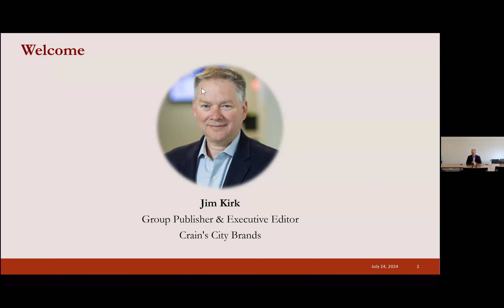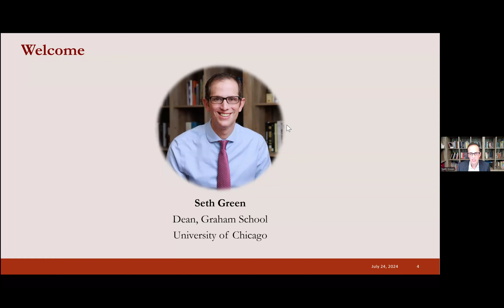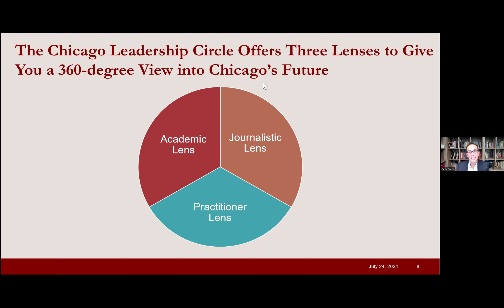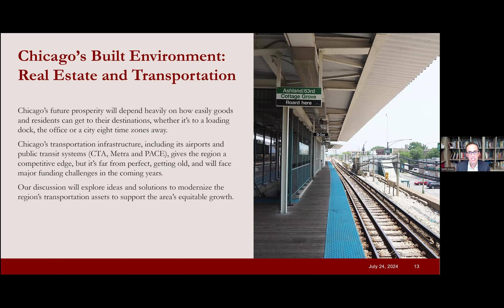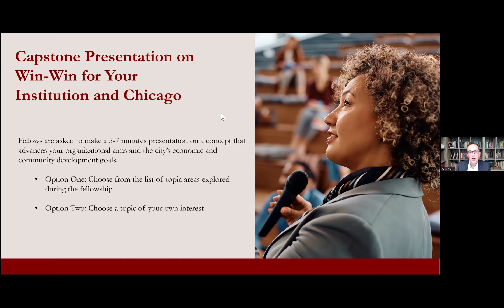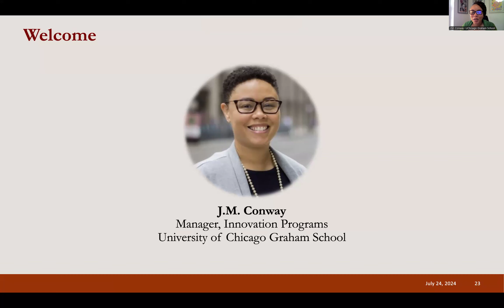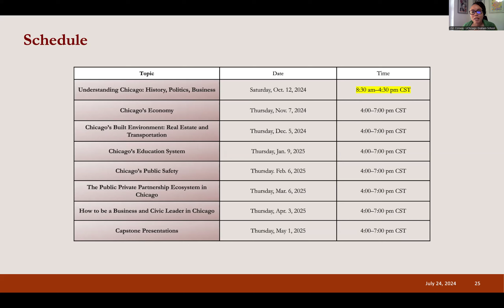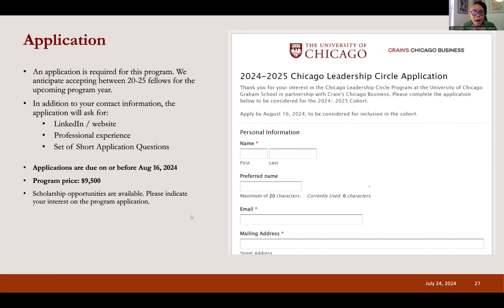The Chicago Leadership Circle Information Session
CLC is a joint initiative of Crain’s Chicago Business and the University of Chicago Graham School that engages executives at companies and institutions that have a significant economic and community development influence in the Chicago metropolitan region.

Over the course of an academic year, CLC Fellows gain the tools and networks to better understand, engage, and shape the region’s economic and community development.